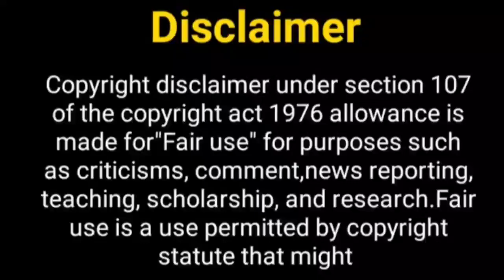दिव्य दृष्टि सीजन 2 जल्द....? Divya Drashti Season 2 | Nayra Banerjee | Mouni Roy | Surbhi Jyoti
Hello Everyone

Telly Nagariya
divya drishti
star plus show divya drishti
divya drishti 2
nayra banarji new show
divya drishti serial
divya drishti season 2
divya drishti romantic scene
nayra banarji
sana sayad
sana sayad upcoming show
divya drishti actors name
star plus